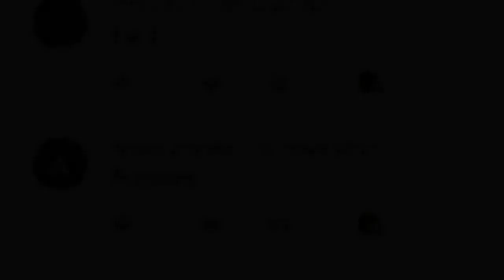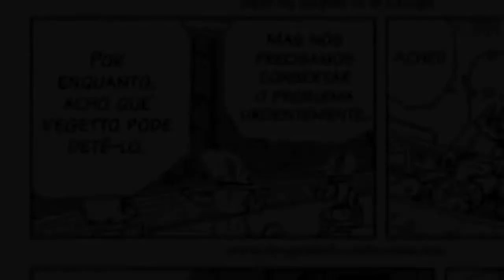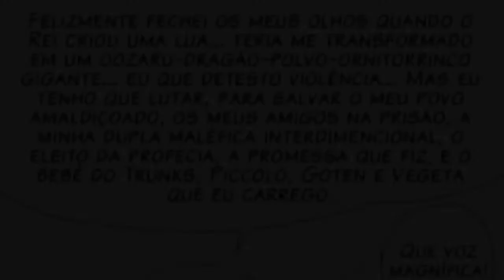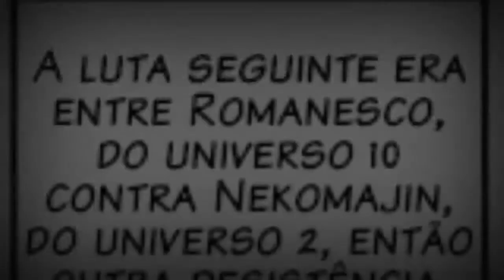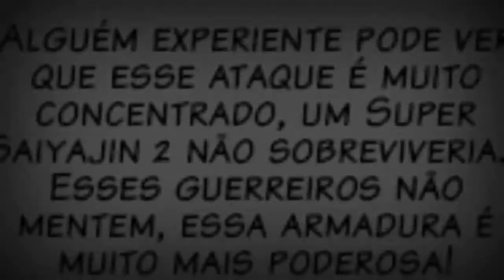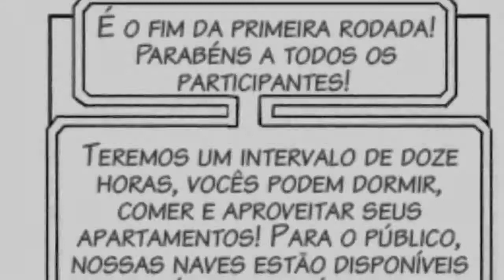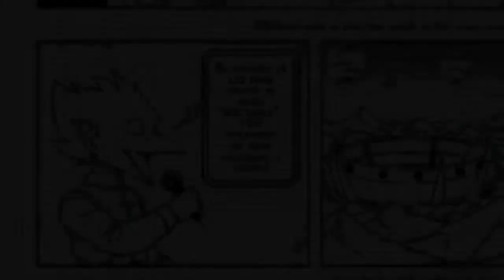DRAGON BALL MULTIVERSE (FILME COMPLETO - PT-BR) - A PRIMEIRA RODADA DO TORNEIO | ricosou_animes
DRAGON BALL MULTIVERSE FILME COMPLETO - DRAGON BALL MULTIVERSE

Ajude a manter o canal, doando qualquer quantia ou adquirindo produtos oficiais no links a baixo:

🐲Kit Moletom Canguru Unissex Dragon Ball Goku + Calça Moletom Unissex Simbolo Dragon Ball (Preto-Preto, G)

🐉Dragon Ball FighterZ - PlayStation 4

🐲ABYstyle - Dragon Ball Z – Chaveiro de radar Dragon Ball

🐉Dragon Ball Xenoverse 2 - PlayStation 4

🐲Mochila Dragon Ball Super DB3222 Cor:Laranja

🐉Camiseta Dragon Ball Kamehameha, Piticas, Adulto-Unissex, Laranja

🐲Pantufa Chinelo Goku Símbolo Sayajin Vegeta Dragon Ball Z (G)

🐉Dragon Ball Fighterz - Xbox One

🐲Camiseta Dragon Ball Goku Super Sayajin Vejeta 4048 (Branco

🐉Dragon Ball Z: Kakarot - PlayStation 4

🐲Camiseta Básica Unissex Algodão Dragon Ball Z Goku Pocket Anime (Cinza, G)

💬E COMENTEM o que acharam do vídeo.
SIGA MEU INSTAGRAM: @RICOSOU_ANIMES